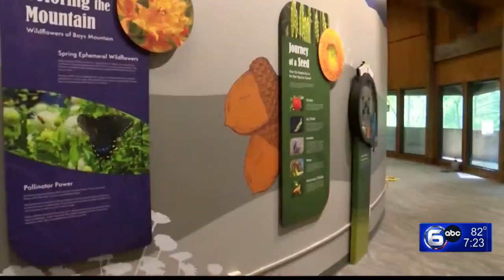Tennessee Treasures: Free Day at Bays Mountain Park and Planetarium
This week's Tennessee Treasure is the Bays Mountain Park and Planetarium, where visitors can get in free on from 11 a.m. to 8 p.m. August 27, 2023.